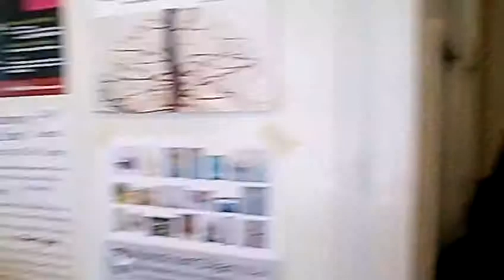Finbesök från Minneapolis i ateljén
Spelmän från Minneapolis besöker mig i min ateljé i Rättvik